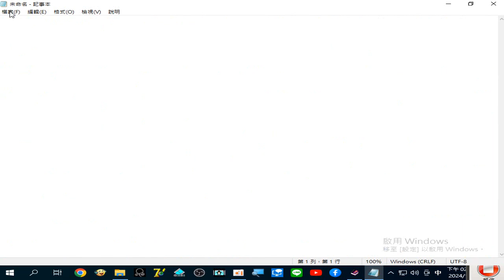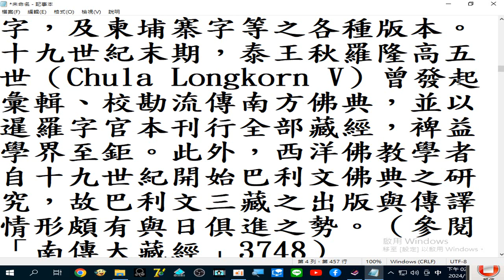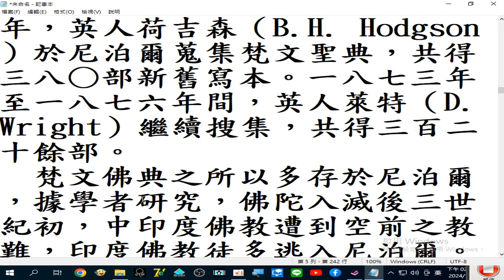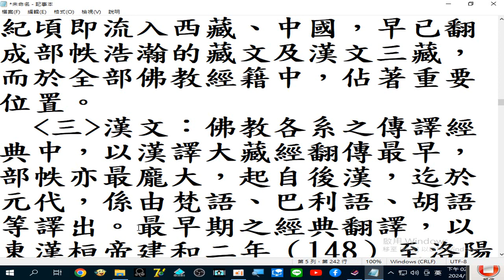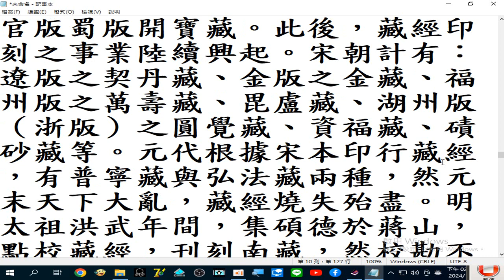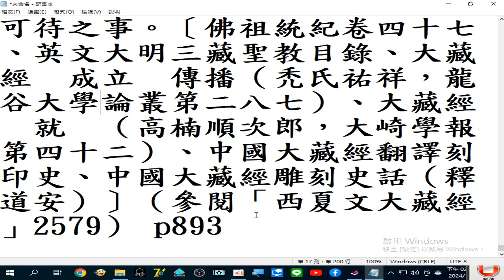現存之梵文佛典大多僅餘片斷，內容亦籠統而雜亂，不若巴利文三藏之完整分明。就教理而言，巴利三藏可說全屬小乘教義，梵文佛典則大部分屬大乘教義，其中多數早已有漢譯本，然亦有不少尚未漢譯之珍貴文獻。近代在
近代在尼泊爾、西藏、中亞等地均有梵文佛典之發現，而以尼泊爾發現者為數最多